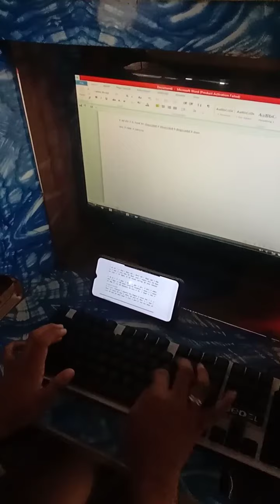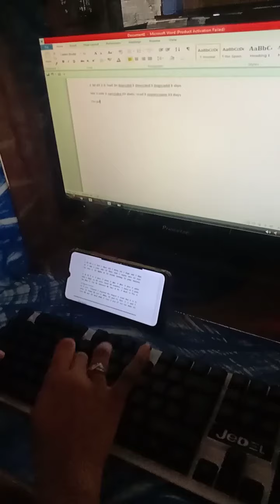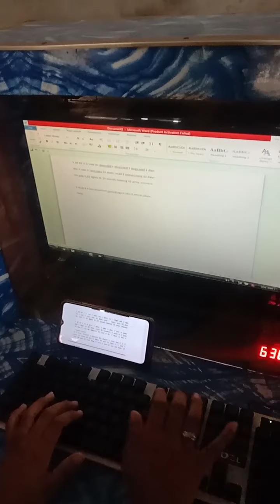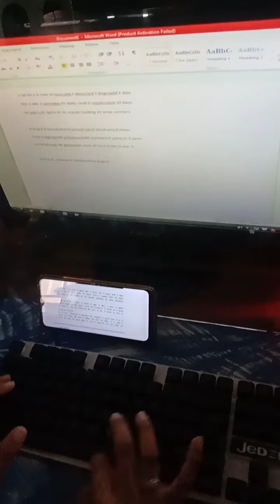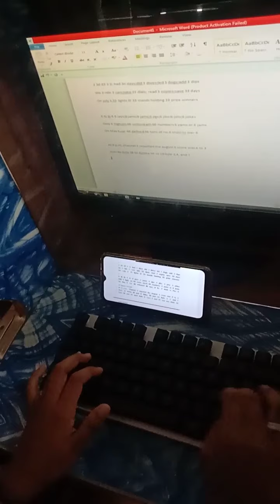Assessment: Module 1 Symbols And Figures